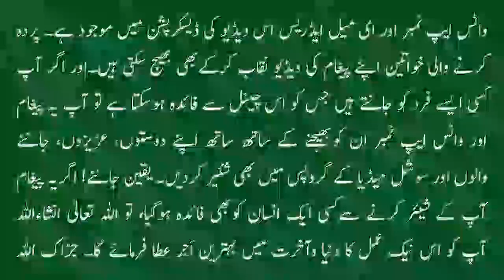Bahria Town Karachi | 6 June 2021 | Video 5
Assalam o alaikum. I am Muhammad Siddiq from Bahria Town Lahore Pakistan. It's a public YouTube channel. If you have any complaint from any government institute/agency or any private company and you have enough evidence and you want to raise that complaint on YouTube and Facebook for free, or if you want to focus on issues in your area or city, or you have a special talent that you want to show the world, then please send us your audio or video through our WhatsApp Number or Email.
Why “Aapka Channel”  has created and
The Woman Who Called PM Imran Khan Got Right But This Incident Left 3 Big Questions: